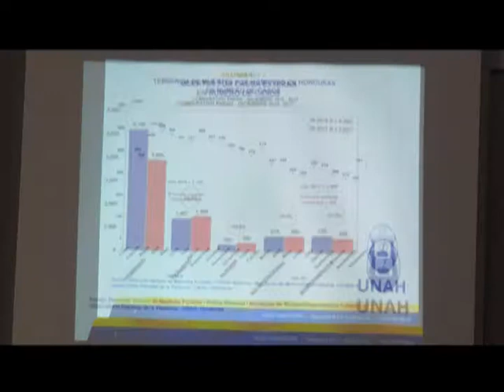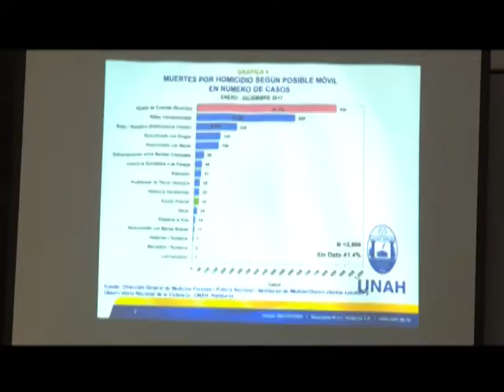Honduras registra tasa de homicidios del 43.5% en 2017